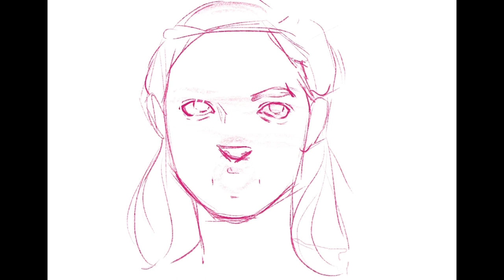Needy-Jennifer’s Body color study speed paint